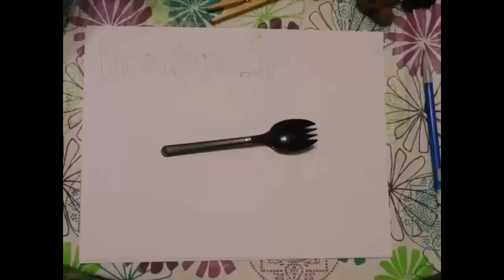Flagg93 and PwNeDoScAr Play Infamous:Festival of Blood Episode 4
Flagg93 and PwNeDoScAr play Infamous: Festival of Blood
Vampires + Lightning = AWESOME

Infamous and related content are property of Sucker Punch Studios and Sony Computer Entertainment